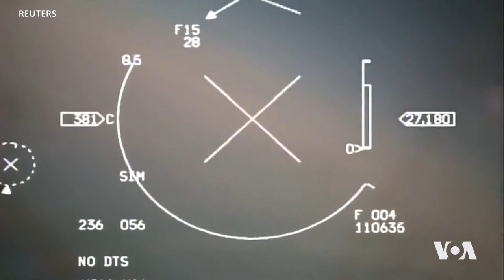YUNANÎSTAN - TIRKÎYE | Dengê Amerîka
Jiber alozîyên ser sînorên Tirkiyê û Yunanistanê serokwezîrê Yunanistanê serdana Tirkiyê dike.